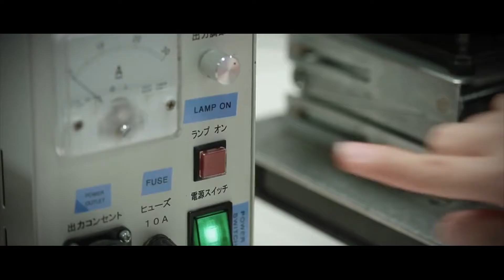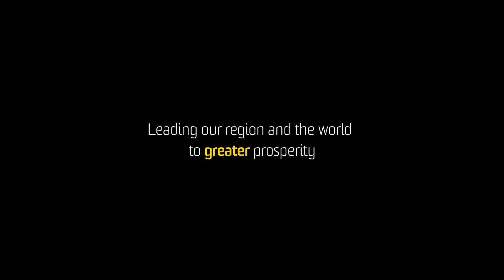UNSW Sydney—APRU Presidents' Meeting and Retreat 2016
The University of New South Wales (UNSW) will be hosting next year’s APRU Presidential Retreat and 21st Annual Presidents’ Meeting (APM) in Sydney from 25 to 27 June 2017.